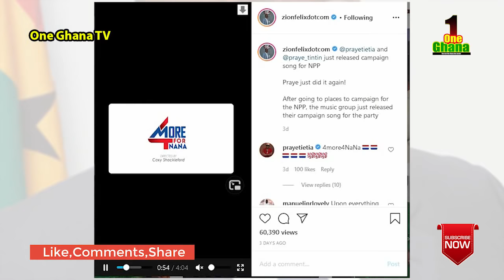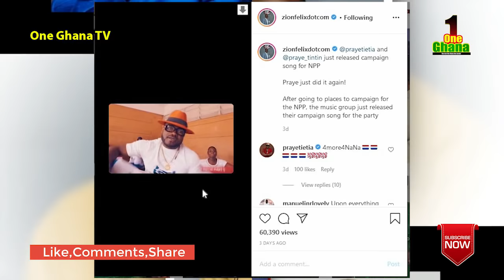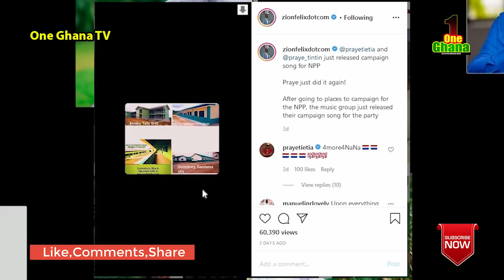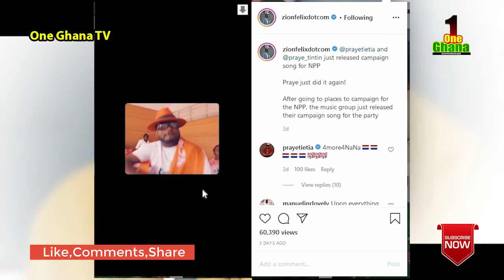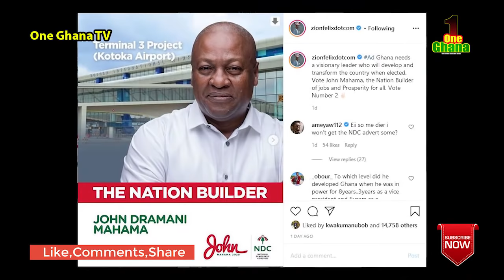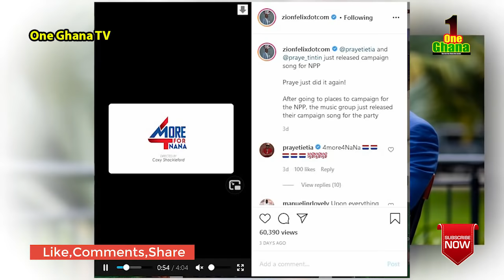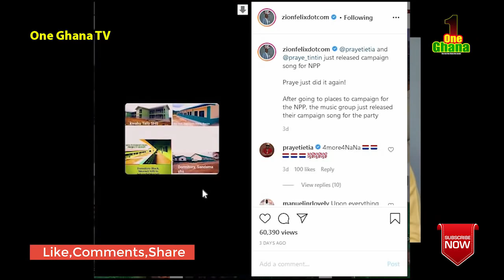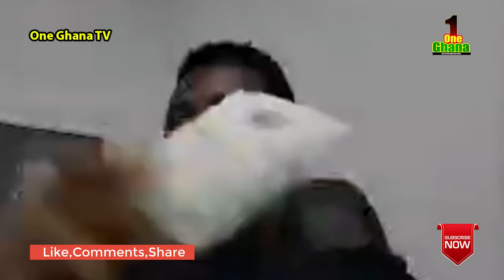A Plus reacts as Zion Felix clears air after insυlts from NPP for posting Ex Prez Mahama on his page